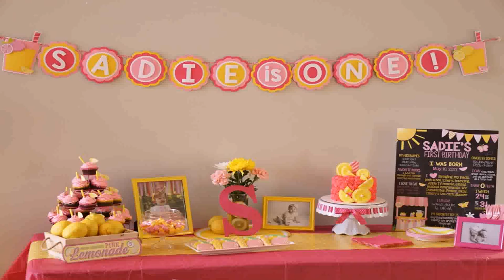Birthday Theme For Baby Girl 2017